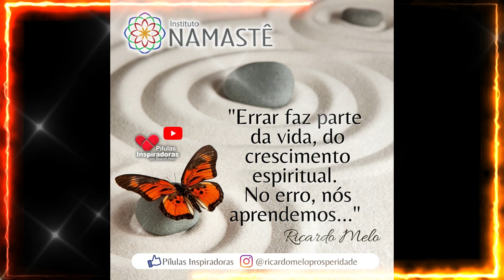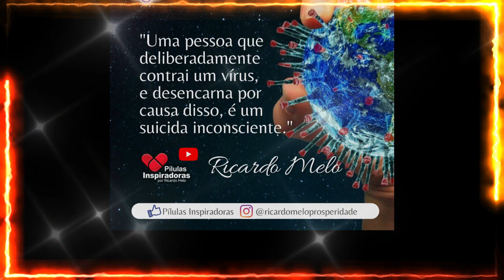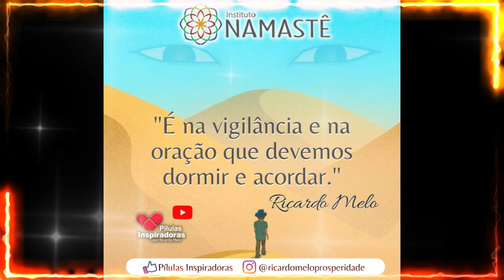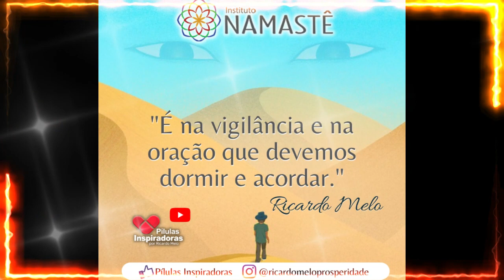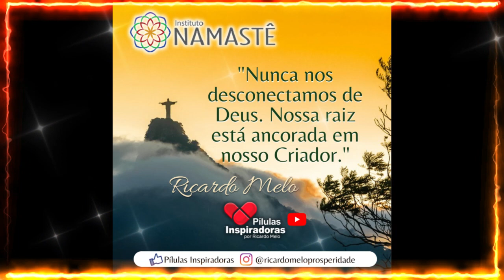Pílulas Inspiradoras - Uma das Histórias mais Lindas que já Ouvi...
🎯 Inscrições Abertas!!🥳🥳
        Start Financeiro
Imersão online, dias 08 e 09 de Julho.